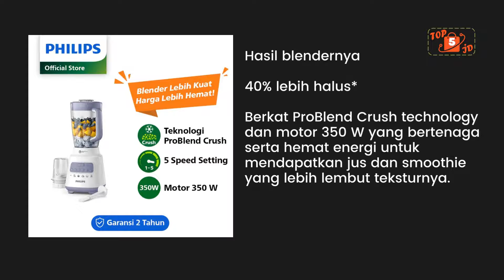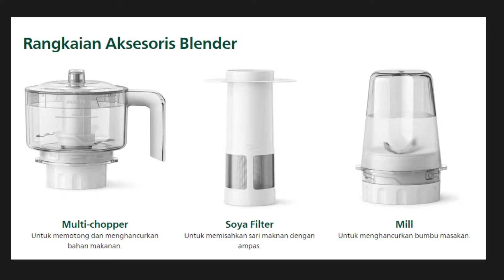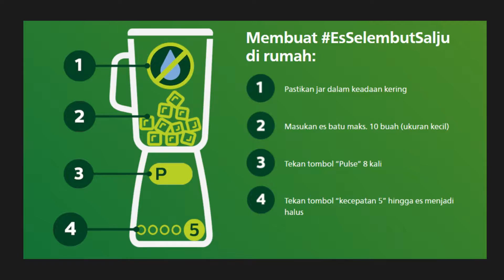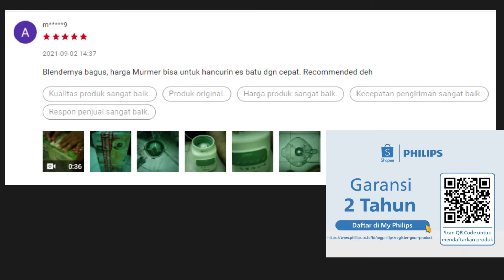BLENDER PHILIPS HR2221 TERBAIK 2022 KEREN BGT ES JADI SALJU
silahkan disimak video blender philips hr2221 terbaik 2022 bagi yang sedang mencari blender bagus ini bisa menjadi pertimbangan untuk dipilih. produk philips adalah produk berkualitas.